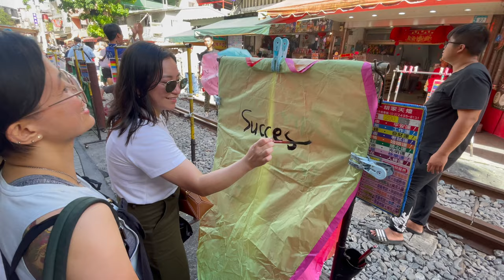Hulas Days Part 1 🇹🇼 | Taiwan Vlog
So we decided to have our traditional girly bonding in Taiwan. For our day 1 and day 2, we went to Taiwan's famous attractions and it was a long, tiring, and exhausting trip but we really enjoyed each other's company.